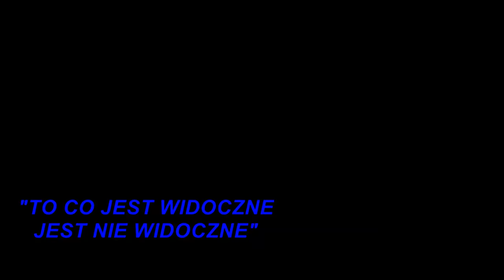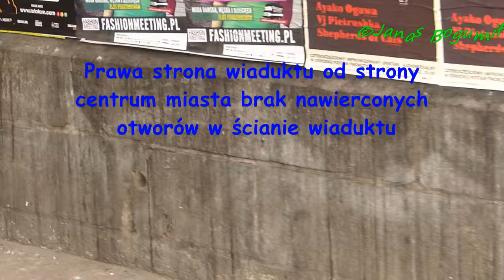Złoty pociąg tam jest ? Tajemnice Złota Wrocławia skarby podziemia Dworca Głównego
Złoty pociąg tam  jest ? Tajemnice Złota Wrocławia skarby podziemia Dworca Głównego Złoty pociąg 3 rzeszy tam był jest ? Tajemnice Złota Wrocławia skarby podziemia Tajemnice,Podziemia,Schrony,Beslau,Wrocław,
3 Rzesza,2 wojna światowa,Breslau,1939,Breslau 1940,
Breslau 1941,Breslau 1942,Breslau 1943,Breslau 1944,
Breslau 1945,Wrocław 1945,Wrocław 1946,Wrocław 1950,
Wrocław 1960,Wrocław 1970,Podziemia Wrocławia,Eksploracja,
Poszukiwacze skarbów,Odkrywcy,Dworzec PKP,Dworzec PKS,
Dworzec Kolejowy,Dworzec Główny,Tajne,Sciśle Tajne,Bunkry,
Wrocław 2016,Wars,Wrocław Dworzec Główny,
nieczynny tunel techniczny pod dworcem głównym
dworzec-glowny-we-wroclawiu,,1.html
2 zdjęcie lewa strona przed wjazdem na postój taxi
kiosk nr 5 Wars
Najważniejsze tytuły z google.
"Złoty pociąg": prace mają ruszyć w połowie maja - TVN24
Cezary Przybylski: "złoty pociąg" istnieje - TVN24
"Złoty pociąg": prezydent Wałbrzycha nie wyklucza, że będzie odkrywka
Dolny Śląsk: przedstawią wyniki badań "złotego pociągu" - TVN24
Żołnierze na miejscu, gdzie ma być "złoty pociąg" - TVN24
Najpierw "złoty pociąg", teraz tajemniczy tunel - TVN24
Złoty pociąg ukryty na terenie Wałbrzycha? - TVN24
Wojsko sprawdza miejsce, gdzie mogli ukryć "złoty pociąg" - TVN24
Był złoty pociąg, będą szukać Bursztynowej Komnaty ... - TVN24
Złoty pociąg istnieje na ponad 99 procent - TVN24
"Złoty pociąg": kontrowersje wokół zdjęcia z georadaru - TVN24
"Złoty pociąg". Władze dolnośląskie studzą entuzjazm poszukiwaczy
Wojsko sprawdzi "złoty pociąg" - TVN24
Wałbrzych sprawdzi czy pod ziemią jest "złoty pociąg" - TVN24
ZŁOTY POCIĄG - WIZUALIZACJA PRAC NA 65KM WAŁBRZYCH ...
Mieszkańcy Wałbrzycha o "złotym pociągu" - TVN24
Dolnośląska Grupa Badawcza wyrzuca odkrywców "złotego pociągu"
Generalny konserwator zabytków nie będzie mówił o "złotym pociągu"
"Złoty pociąg": początek poszukiwań - TVN24
"Złoty pociąg": rozpoczęło się oczyszczanie terenu. MWP sprawdza